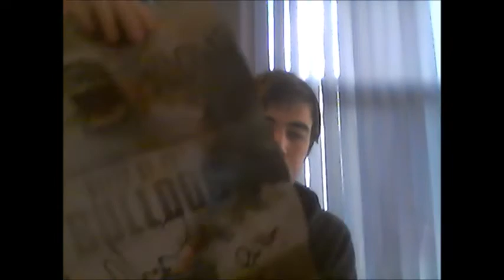Movie Review: Belly of The Bulldog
My review of British film Belly of the Bulldog, this film isn't currently our of the time of the review but I recommend you see it when it comes out